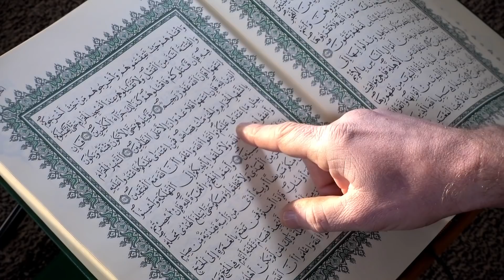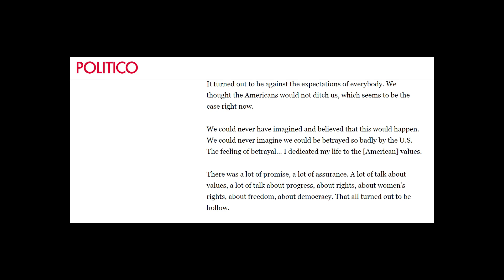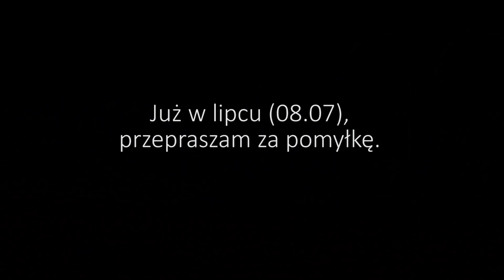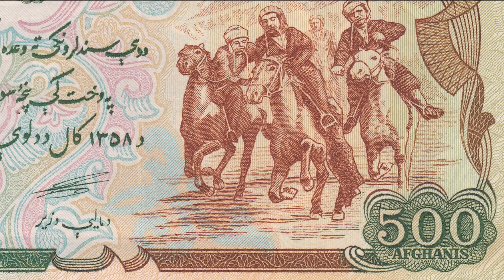Upadek Afganistanu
Błyskawiczna ofensywa Talibów zaskoczyła wszystkich, również Stany Zjednoczone. Planowane wycofanie wojsk amerykańskich z Afganistanu zamieniło się w chaos pełen dramatycznych obrazów. Właśnie o tym, w kolejnym odcinku Polityki Zagranicznej.